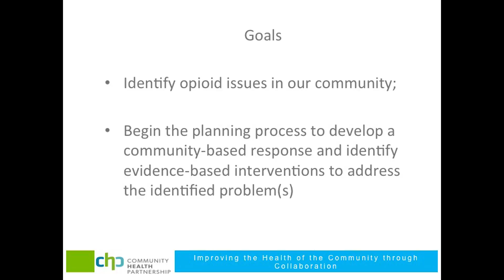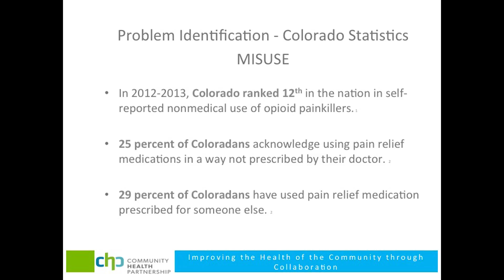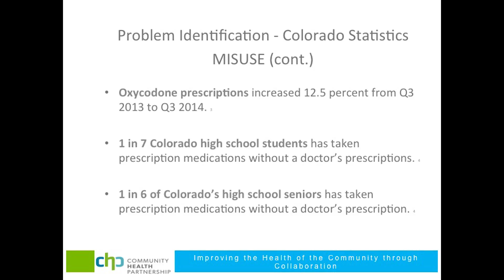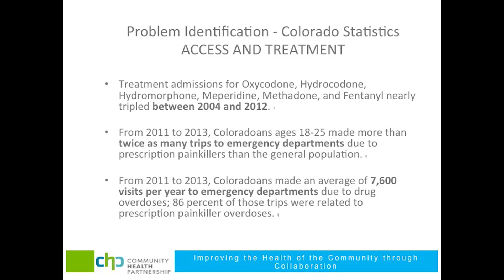Opioid Community Discussion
El Paso County hosts a community informational seminar and discussion on Opioid misuse and treatment for addiction.